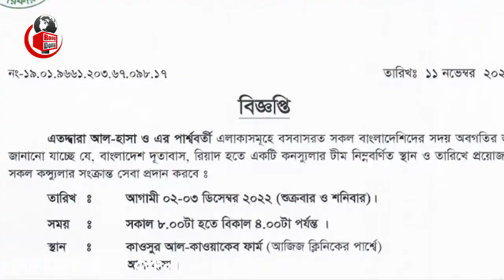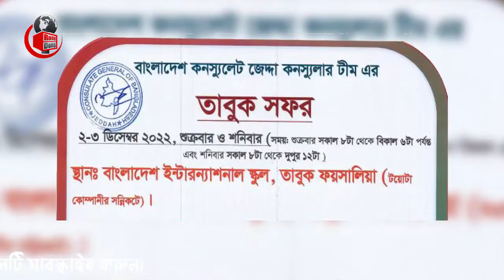সৌদি প্রবাসীদের জন্য ২ টি জরুরি খবর । দেখুন প্রবাসীদের সমস্যার সমাধান ও সেবা সংক্রান্ত জরুরি খবর।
আজকের এবারের খবরে আলোচনায়  রয়েছে সৌদি প্রবাসীদের ২ টি জরুরি খবর । দেখুন প্রবাসীদের জন্য সমস্যার সমাধান ও সেবা সংক্রান্ত জরুরি খবর নিয়ে বিস্তারিত। পুরো ভিডিওটি দেখে বিস্তারিত জেনে নেবার অনুরোধ রইলো।